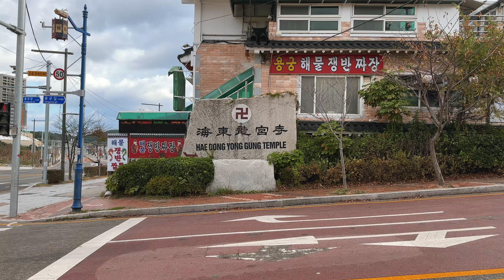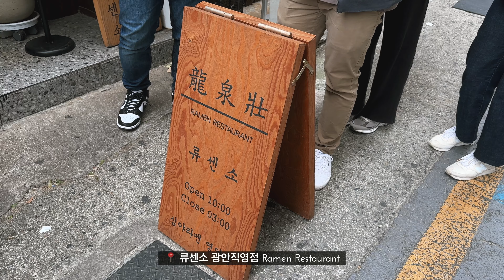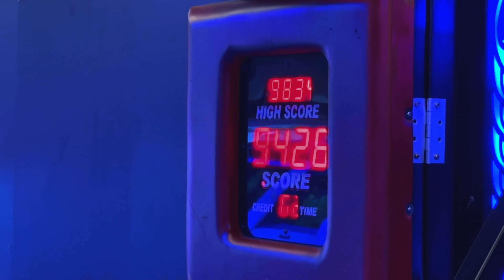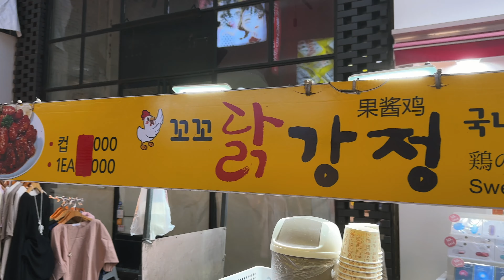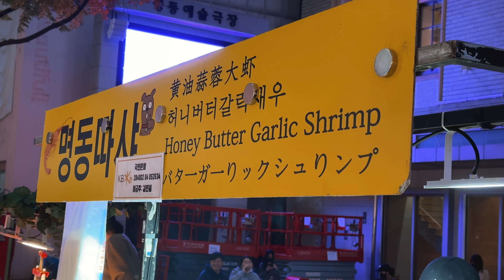🇰🇷 Korea Vlog 2022: Most Beautiful Temple, Best Ramen,& Shinsegae (World's Biggest Department Store)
Enjoy this video on Busan and Seoul. I hope this can be a stencil for your next trip to Korea!

00:00 Haedong Yonggunsa Food (Hotteok & Cheese Corndog)
1:42 Haedong Yonggunsa Temple (Cinematic w/ music)
2:53 류센소 광안직영점 Ramen Restaurant
5:07 Gwangalli Beach
7:02 Shinsegae Centum City Department Store (World's Biggest)
8:18 THE PARTY Heundae Buffet Restaurant
9:17 Busan to Seoul via KTX Train
10:20 Myeongdong Street Food